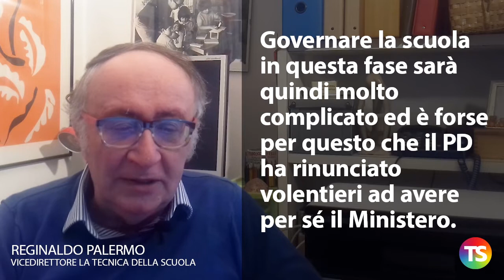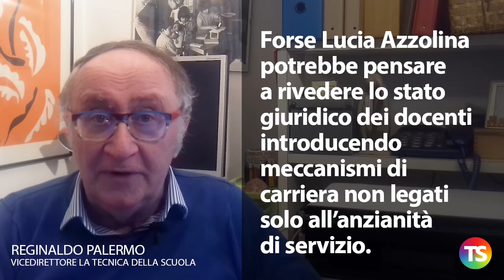Anno nuovo, nuovo ministro, problemi vecchi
– Lo spacchettamento del Miur in due ministeri sarà una operazione lunga e complicata
– Per creare il nuovo Ministero dell’Università sarà infatti necessario un decreto legge, ma questo richiede tempo
– C’è chi parla anche della revisione di molte nomine per sistemare l’organigramma del Ministero
– Governare la scuola in questa fase sarà quindi molto complicato
ed è forse per questo che il PD ha rinunciato volentieri ad avere per sé il Ministero
– Problema numero uno: bisognerà avviare al più presto la macchina dei concorsi, ma non sarà facile e per cancellare le classi pollaio non ci sono soldi
– C’è il nodo, difficilissimo da sciogliere, del rinnovo contrattuale
– Le risorse messe a bilancio non consentiranno di garantire stipendi europei
– Forse Lucia Azzolina potrebbe pensare a rivedere lo stato giuridico dei docenti introducendo meccanismi di carriera non legati solo all’anzianità di servizio.